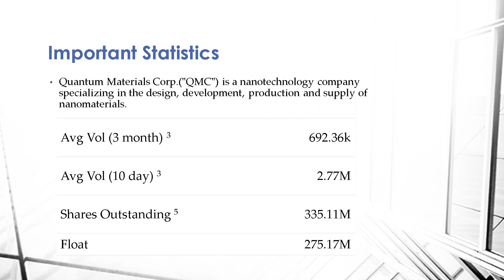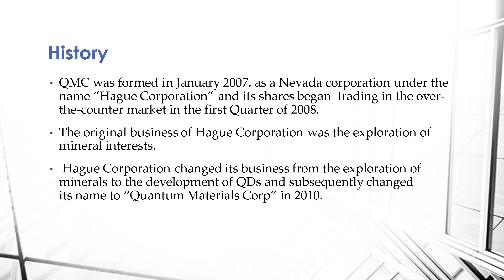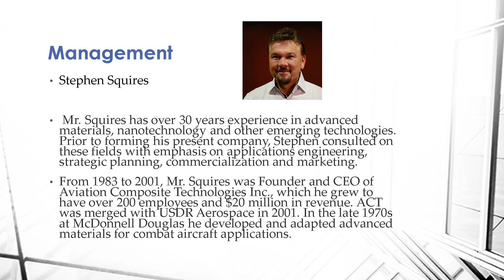OTC Insight- Quantum Materials $QTMM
Quantum Material In Depth Corporate Overview